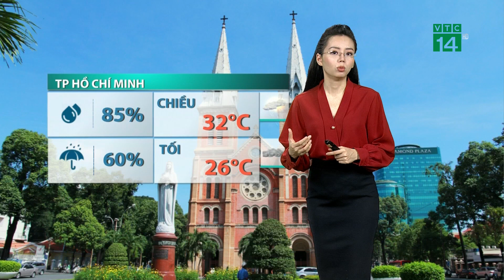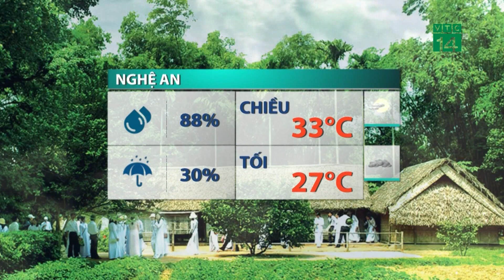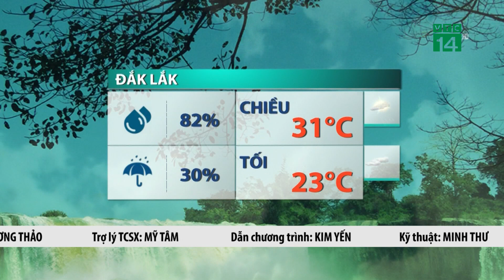Thời tiết trưa, chiều 12/09/2022: Đề phòng dông lốc về chiều| VTC14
VTC14 |Hiện nay, mưa dông đã xuất hiện trên khu vực Tây Bắc và Việt Bắc. Dự báo trong chiều và tối nay 12/09, mưa dông sẽ tiếp tục duy trì trên khu vực này, cục bộ có điểm có mưa to với lượng mưa 20-40mm, có nơi trên 60mm đi kèm với lốc, sét và gió giật mạnh. Do mưa lớn, nên đề phòng nguy cơ xảy ra lũ quét, sạt lở đất tại các tỉnh vùng núi và ngập úng tại các khu vực trũng, thấp, đặc biệt là tại Lai Châu, Điện Biên trong những giờ tới.
Còn ở phía Nam, người dân lại đang đối phó với kỳ triều cường rằm tháng 8 âm lịch với đỉnh triều xuất hiện trong ngày hôm nay. Dự báo, mức nước tại trạm Phú An, Nhà Bè ở mức 1,55-1,58m,. Tại trạm Biên Hòa ở mức 1,87-1,92m, tức là xấp xỉ hoặc thấp hơn BD3 khoảng 0,05m. Thời gian xuất hiện đỉnh triều từ 4-6h sáng và từ 17-19h chiều nay.